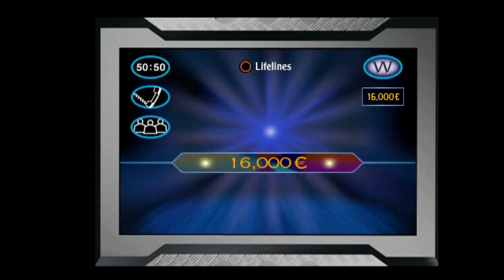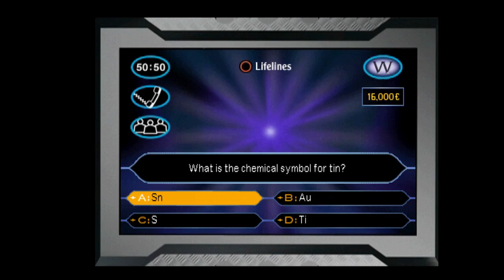Who Wants to Be a Millionaire Irish Edition Playstation One John Carpenter Game #37